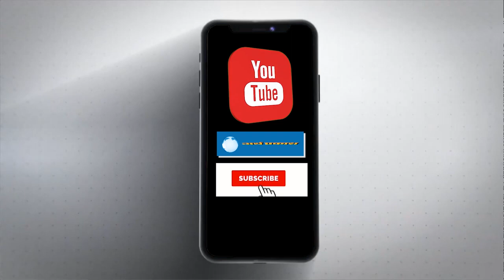जिला सोनीपत में नियमों को ताक पर रखकर योद्धा माइन्स धड़ल्ले से कर रहा खनन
नियमों को ताक पर रखकर योद्धा माइन्स धड़ल्ले से कर रहा खनन, बंद किये जा चुके रास्ते का प्रयोग करने पर ग्रामीणों ने दी उपायुक्त को शिकायत, सिंचाई विभाग ने बांध को आवाजाही के लिए किया बंद, किंतु योद्धा माइन्स कर रहा इसी बांध का प्रयोग, लोहे के पोल उखाडक़र ट्रक और ट्रैक्टरों के रास्ते खनन, डीसी सोनीपत श्यामलाल पुनिया से सवाल किया गया तो उनका कहना था कि वे मामले की जांच करवायेंगे। उपायुक्त ने कहा कि बांध के रास्ते को यदि अवैध रूप से खोला गया है तो संबंधित के खिलाफ कार्रवाई की जाएगी।